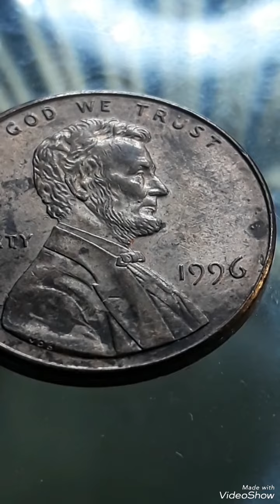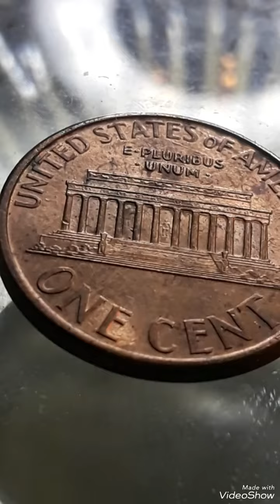Super Rare 1996 lincoln penny Mint error Close AM D.die Worth Money !!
Rarecoins# Super Rare# 1996 lincoln penny# Mint error Close AM# D.die Worth Money !!